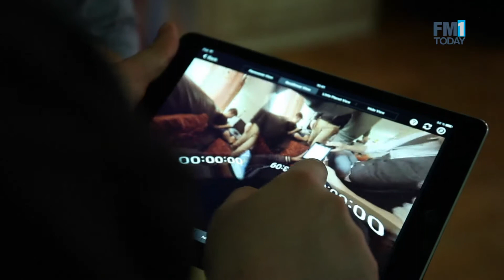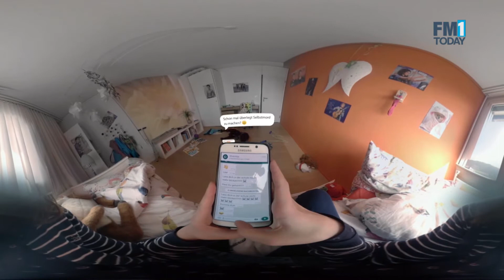Dank 360-Grad-Film im Kopf der Teenager